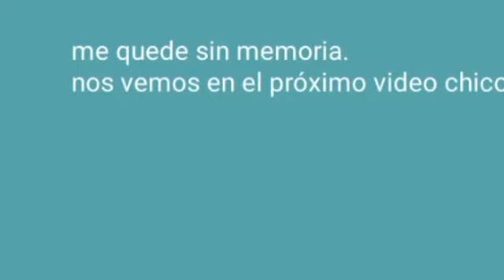mi terrible experiencia intentando colaborar con productos 😓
aqui estan mis link (por favor chequenlos)